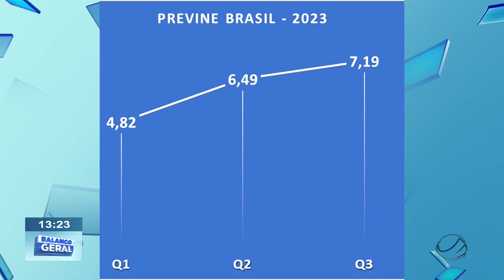SEC. MUN. DE SAÚDE DESMENTE FAKE NEWS SOBRE O PREVINE BRASIL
Copyright@2024

Compartilhe !!!

REPÓRTER: ADONIAS SOARES, LÉO SOUSA E PAULO ANDREW
IMAGENS | REPÓRTER CINEMATOGRÁFICO: ISRAEL DELAMARK E THALISON IGOR
EDIÇÃO DE IMAGENS: ISRAEL DELAMARK E LÉO SOUSA
APRESENTADOR: LÉO SOUSA E PAULO ANDREW

2024